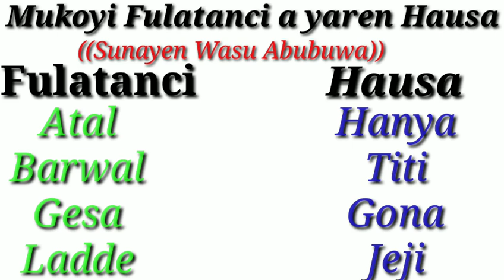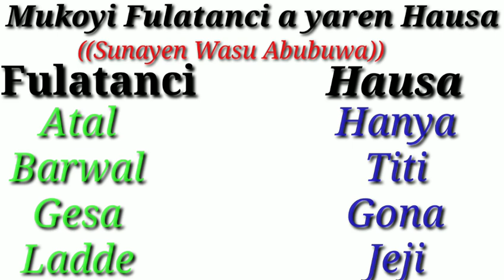Mukoyi Fulatanci a yaren Hausa EPS11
scoola mukoyiyare mukoyi Fulatanci a yaren Hausa#mukoyikaratu#china#Fulanionlinetv bbc BBC sky Fulani online TV#coronavirus Fulanionlinetv#FulanionlineTV#fulani#pollo#tsakargida#limamaitsakargida#bbc#nnc#hausawa#hausa#hausafulani#mazajene#adamazango#alinuhu#hamisu#sanidanja#haskinzamanitv#arewa#arewa24#abokiyarhira#awa24#ayatullahitage#fulanene#saudiarabiya#nijar#usa#kemarun#chad#malin#sinigal#maroko#afreka#sumaliya#cafan#amerca#indiya#canada#arewane#yourtube#youtube#comedy#film#video#videoslaws#ajantina#kan#sahrukan#sune#kanofulanis#gombefulani#kahsinafulani#sokotofulani#zariya#fulani#baucifulani#kadunafulani#yobefulani#jigawa#damaturufulani#Maidugurifulani#adamawa#adamawafulani#taraba#tarabafulani#nasarawafulani#ccn#bbchausa#zamani#sutudeo#magajinkauratv#covend 19#mazajetv#khundeshahara#ajidaditv#ayatollahitage#